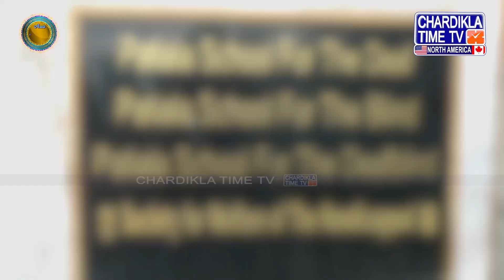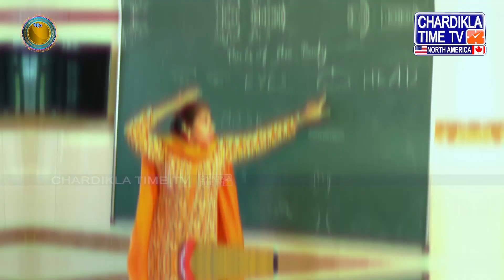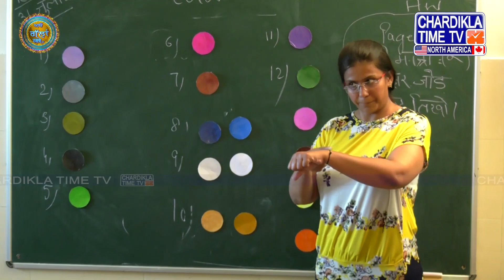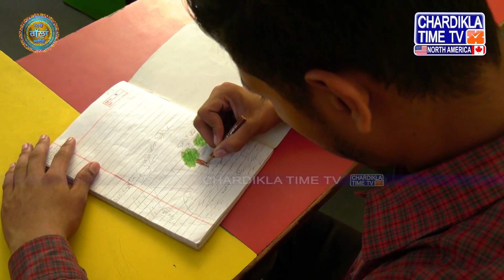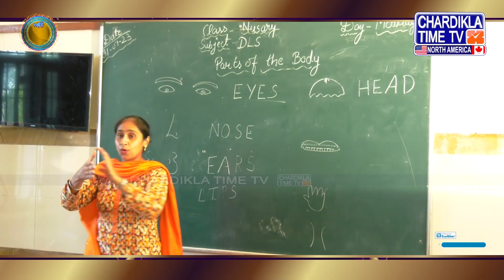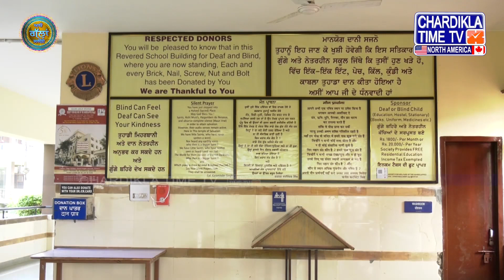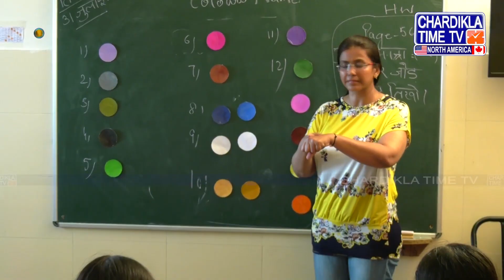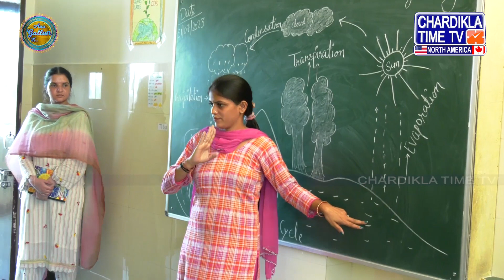Aao Gallan Kariye with Col. Karaminder Singh | Patiala School for Deaf and Blind | Special Interview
ਕਰਨਲ ਕਰਮਿੰਦਰ ਸਿੰਘ ਨਾਲ ਸਾਡਾ ਵਿਸ਼ੇਸ਼ ਪ੍ਰੋਗਰਾਮ 'ਆਓ ਗਲਾਂ ਕਰੀਏ' ਦੇਖੋ | ਸਕੱਤਰ - ਸੋਸਾਇਟੀ ਫਾਰ ਵੈਲਫੇਅਰ ਆਫ ਦਿ ਹੈਂਡੀਕੈਪਡ ਐਂਡ ਸਕੂਲ ਫਾਰ ਦ ਡੈਫ ਐਂਡ ਬਲਾਈਂਡ। ਉੱਤਰੀ ਪੰਜਾਬ, ਭਾਰਤ ਵਿੱਚ ਪਟਿਆਲਾ ਸਕੂਲ ਫਾਰ ਦ ਡੈਫ, ਬਲਾਇੰਡ ਅਤੇ ਡੈਫਬਲਾਈਂਡ ਵਿੱਚ ਲਗਭਗ 300 ਵਿਦਿਆਰਥੀ ਹਨ। ਇਸ ਸਕੂਲ ਨੇ ਵੱਖ-ਵੱਖ ਸ਼੍ਰੇਣੀਆਂ ਵਿੱਚ ਕਈ ਰਾਸ਼ਟਰੀ ਅਤੇ ਅੰਤਰਰਾਸ਼ਟਰੀ ਪੁਰਸਕਾਰ ਜਿੱਤੇ ਹਨ। ਇਹ ਇੰਟਰਵਿਊ ਜਰੂਰ ਦੇਖੋ.

Watch our Special Progarm 'Aao Gallan Kariye' with Col. Karaminder Singh | Secretary - Society for Welfare of the Handicapped & School for the Deaf & Blind. There are about 300 students at Patiala School for the Deaf, Blind, and Deafblind in Northern Punjab, India.This School has won many National & International Awards in various categories. Must Watch this interview.